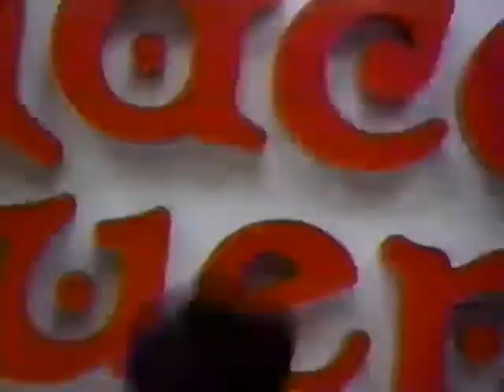Taco Bueno: Taste What's Going On Commercial | 1980s & 1990s Commercials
The high water mark of 1980s and 1990s fast food.

This commercial was broadcast on Channel 21 KTXA Dallas/Fort Worth (hence, the cowboy hat) at some time during the aforementioned decades of yore.